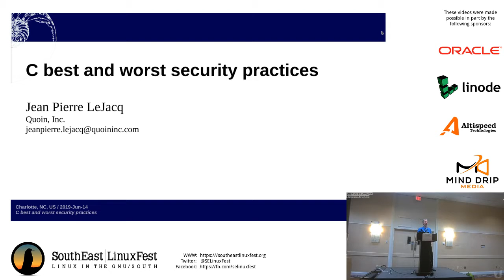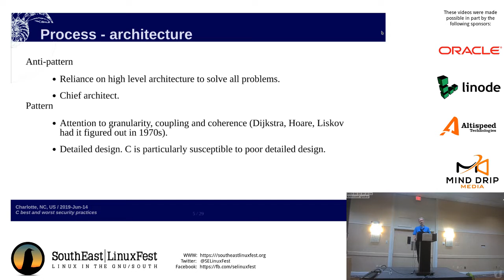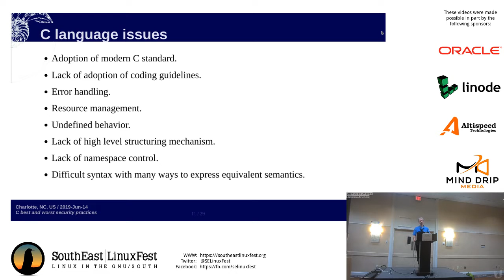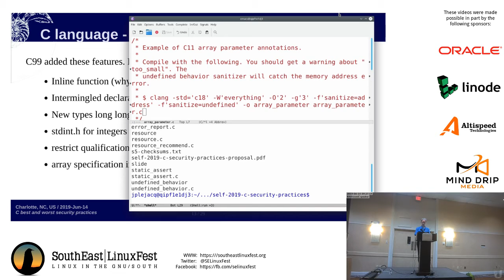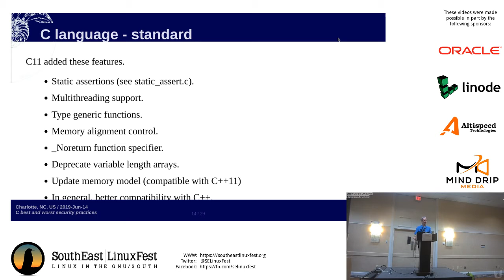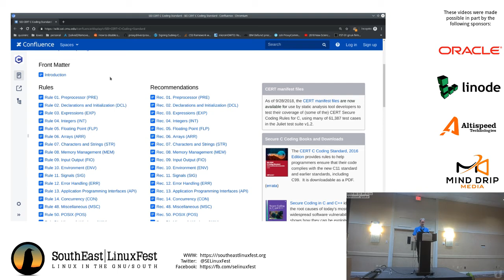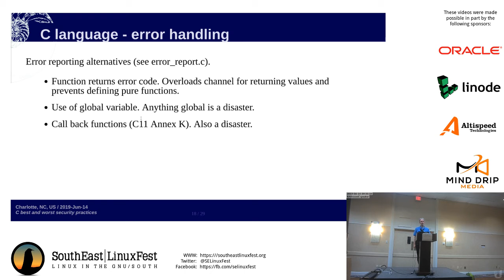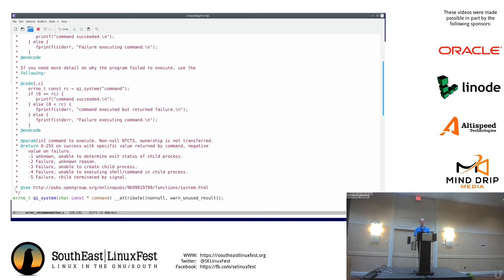Jean Pierre LeJacq - C best and worst security practices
2019 SouthEast LinuxFest; C is the basis of much of the Linux and embedded ecosystem despite it's reputation as the source for security lapses. This talk goes over common bad practices and anti-patterns from years working in commercial and open-source projects. We then cover best practices and patterns based on security guidelines such as CERT and MISRA. Topics includes large scale physical and API design, error handling, enhanced security features of C11 an C17, and usage of increasing sophisticated static and dynamic tools to assure security.